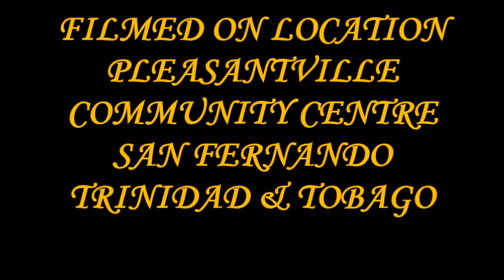TTARP Trinidad & Tobago Association of Retired Persons Monthly Meeting, May 07,2019